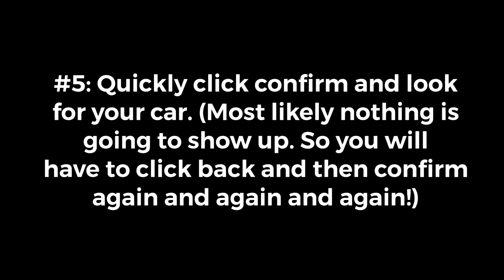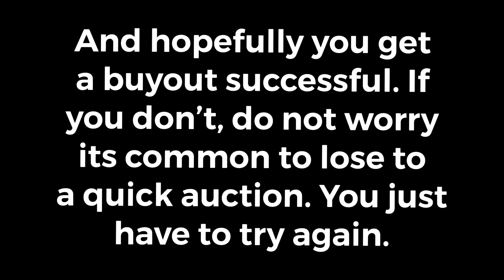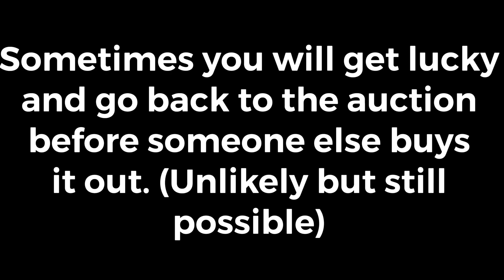How to get rich in Forza Horizon 4!!!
Today I will be teaching you how to get money really really fast!!